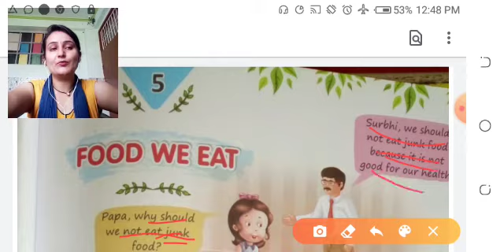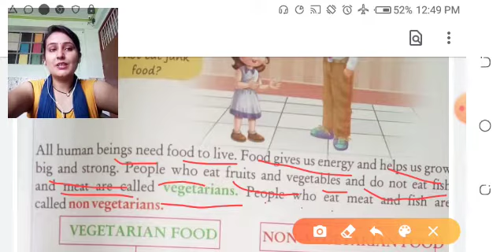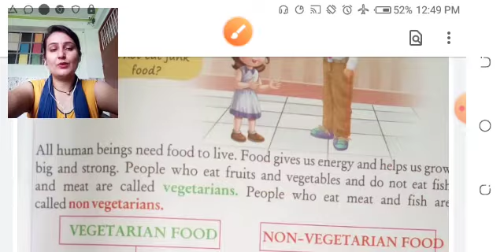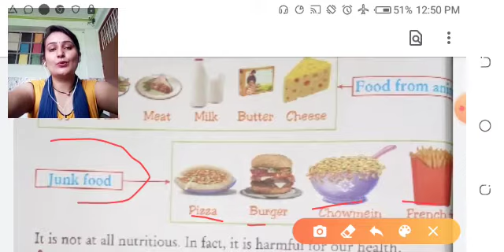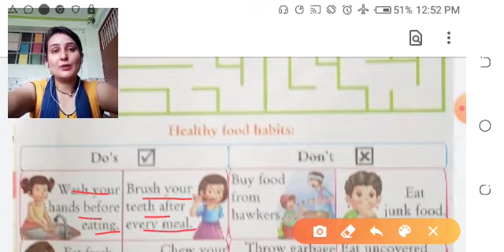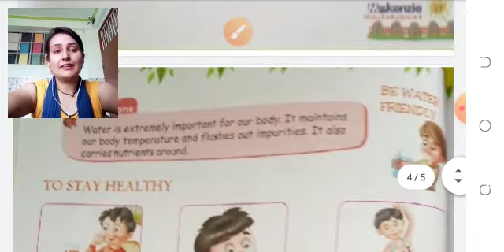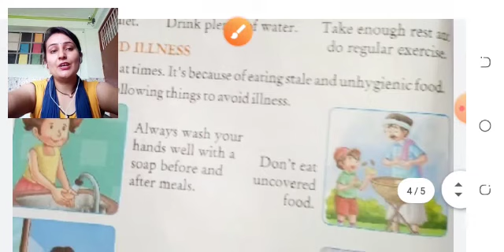Class 1st EVS Lesson 5 NCERT Book